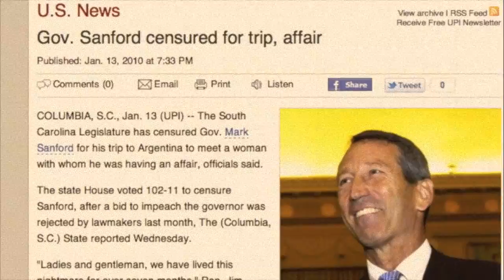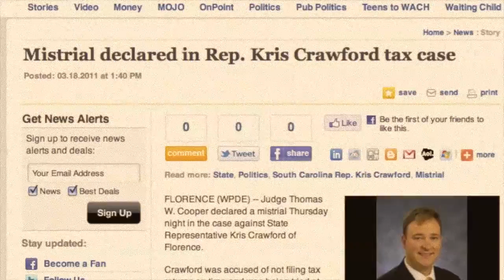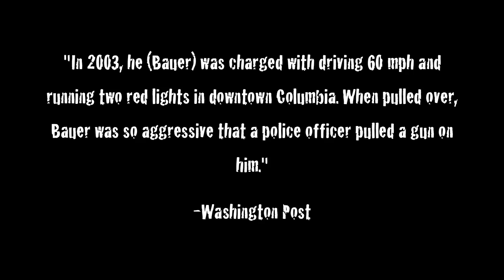SC Republican Party: A Gangster's Paradise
Highlighting the scandal-ridden South Carolina Republican Party and the people who lead them into the national news on a daily basis.